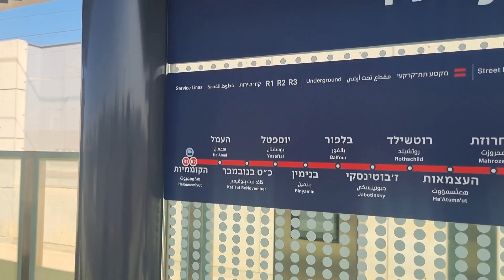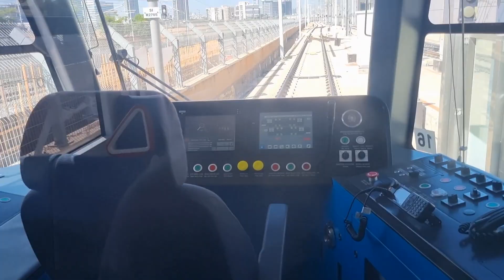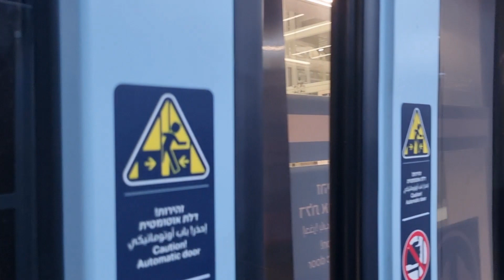Dankal - Tel Aviv's light rail - underground tunnel הרכבת הקלה בתל אביב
The Red Line is the first section of a light rail system in the Tel Aviv metropolitan area, known as the Tel Aviv Light Rail. The line runs from Bat Yam in the south to Petah Tikva in the northeast with a significant portion of it underground. The total cost of the red line is estimated at NIS 11 billion or, approximately US$3 billion. Construction began in 2011, with the testing phase of the line beginning only a decade later, in 2021. After numerous delays concerning the security and safety of the line, it eventually opened on August 18, 2023 with a 100,000+ daily ridership over just 8 hours of operation.

Thank you Wikipedia.